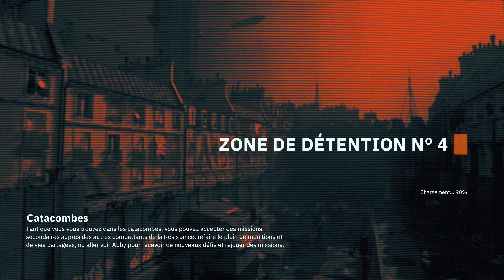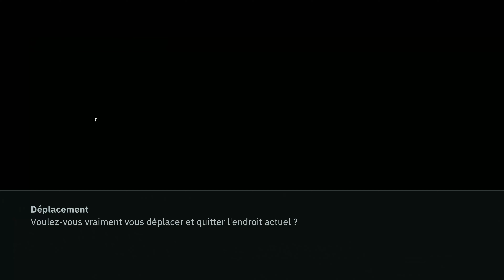WOLFENSTEIN YOUNGBLOOD [FR] Partenaire Disparue - Émetteur - Sabotage de Zeppelin #12 4k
Mission:
Partenaire Disparue - Trouver fifi lacroix
Émetteur
Sabotage de Zeppelin

Let's play / Walkthrough / Sous-Titre / Sous-titré / Découverte
Commentaire Fr - Français
Ultra - Pc 4K 60fps
i9 9980XE - Sli RTX 2080 ti